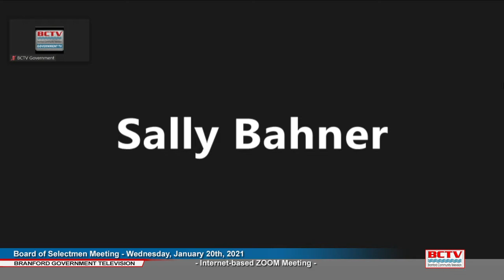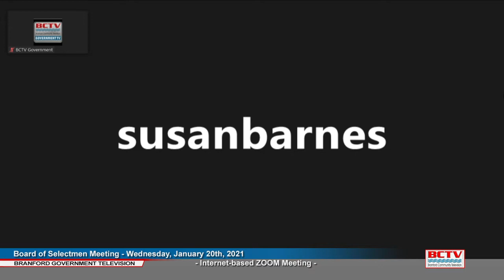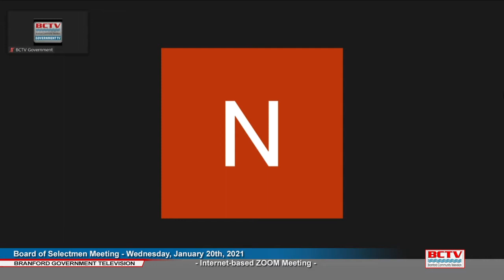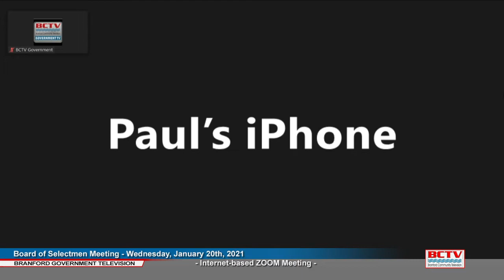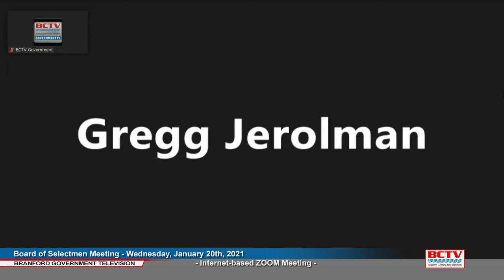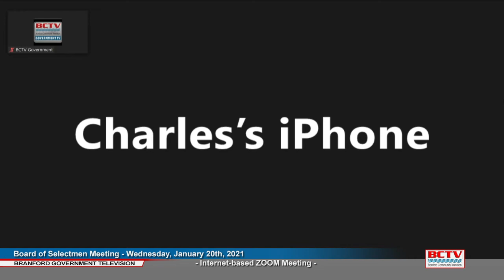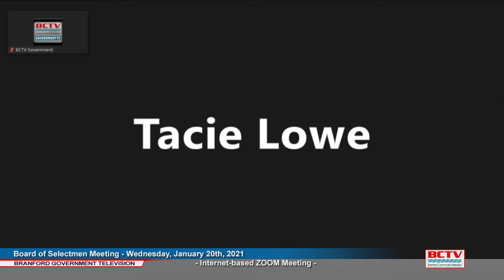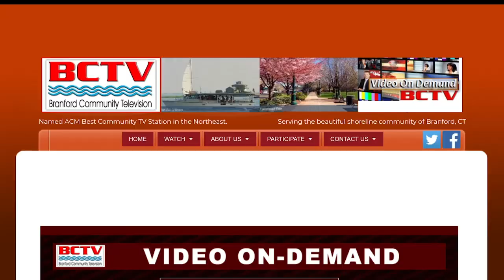Board of Selectmen - 01/20/2021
Branford Board of Selectmen Meeting - 01/20/2021